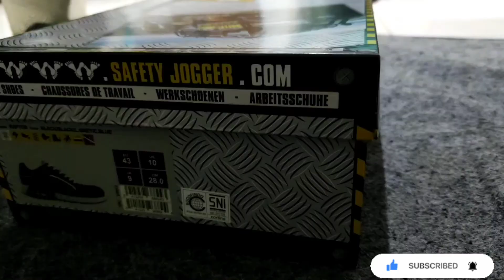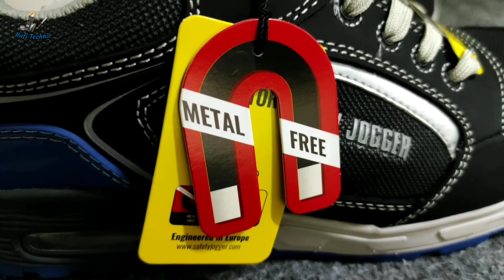Sepatu Safety jogger raptor review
review sepatu safety jogger raptor

Ini sepatu safety ini keren sekali gess, kalian yg para pekerja proyek maupun pabrik mesti punya nih,, di jamin ganteng nya meningkat 360°